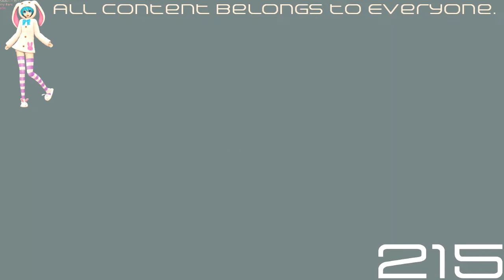(REQUESTED) TROC3 - Intro In Arkitech Chorded